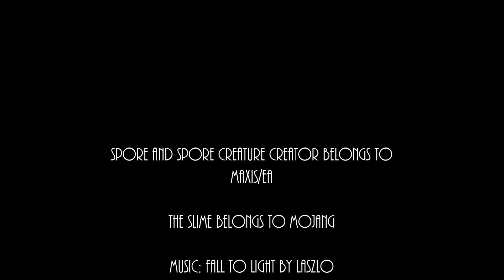SPORE: Minecraft Slime (No mods::Timelapse::No expansionpacks)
Sorry for not uploading last week (again D:) I try to keep at least weekly uploads, but since I'm a full time uni-student its hard to keep it up at all times.
I'm gonna do my best now on though ;)

So here's the probably slimiest creature from Minecraft! Once again the original design left quite a lot to the imagination, so I added some extra stuffs and dripping slime on it. Yum?

-Made without the ”freedom” cheat
-Created with fully patched ”Core Spore”, no expansionpacks
-Video made with Windows Movie Maker

Hope y'all enjoyed and thanks for stopping by!